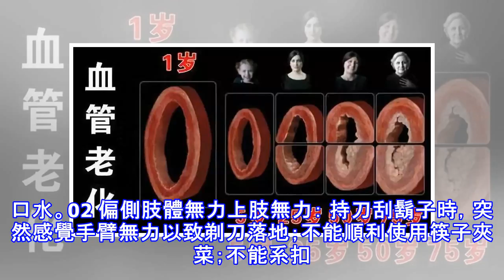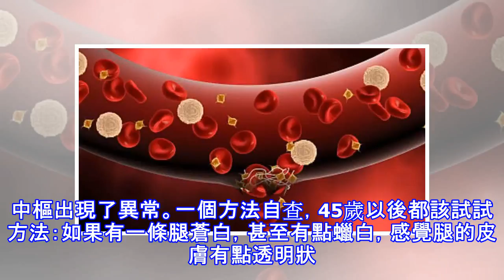血管堵沒堵，摸這裡就知道，一個小動作，把奪命血栓沖走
血管堵沒堵，一個方法就能簡單自查，45歲以後都該試試。在進行散步、慢跑等運動過程中，突然感到腿疼難忍、有壓迫感或是下肢麻木，休息後就可好轉，認為是運動過度或是上了年紀造成的，因而沒當回事兒。其實，這種運動後的下肢疼痛、麻木，很有可能是下肢血管病。本文指導專家：鄭志群福建醫科大學附屬協和醫院婦產科主任醫師 丁勝武漢市中心醫院後湖院區內分泌科副主任醫師1血管堵塞是有原因的稍不注意後果不堪設想據《都市快報》報道，近日福建一位孕婦突然昏倒，足月胎兒沒了，自己也有可能成植物人。福建協和醫院婦產科主任醫師鄭志群說，這一切的罪魁禍首就是肺動脈栓塞，非常兇險，從發病到死亡往往只有幾分鐘。血栓一旦形成，就像一顆...